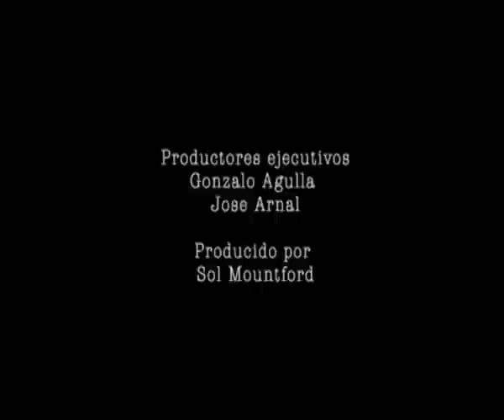Juego de grandes - Preview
Mira el corto completo en nuestro Facebook: La Doble A productores
Dirigido por Jazmin Stuart